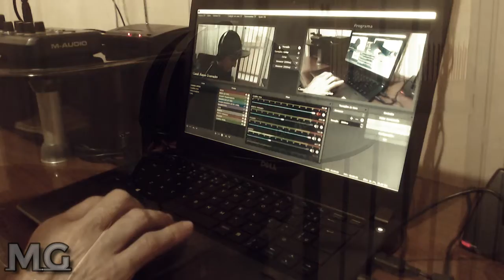CANAL MAURO GRAVAÇÕES !!!!